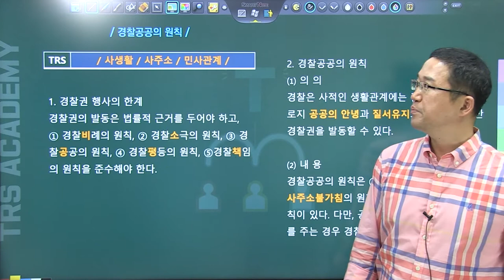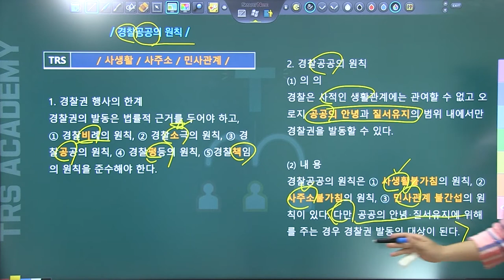#229 경찰공공의 원칙